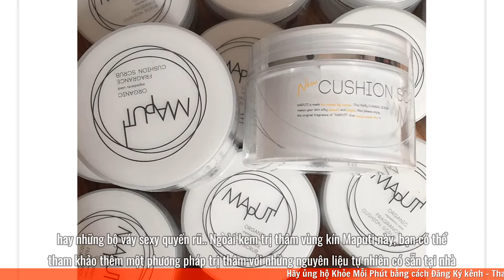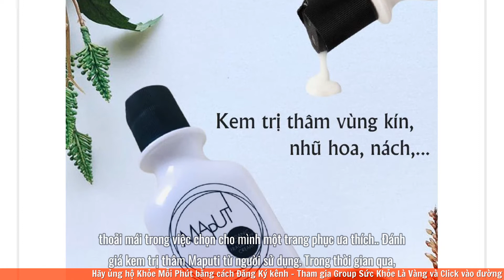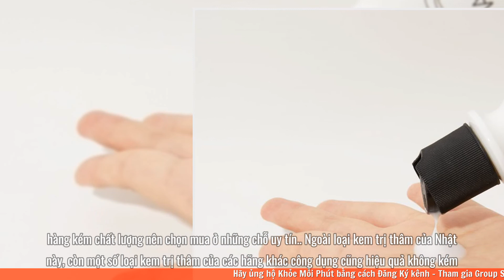Review kem trị thâm vùng kín của nhật có tốt không? Cách dùng? Giá bao nhiêu